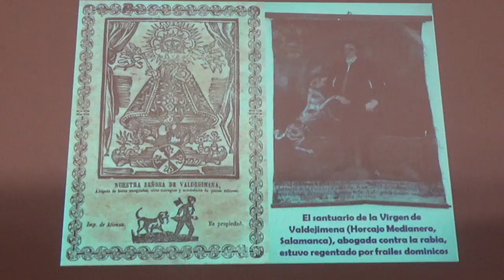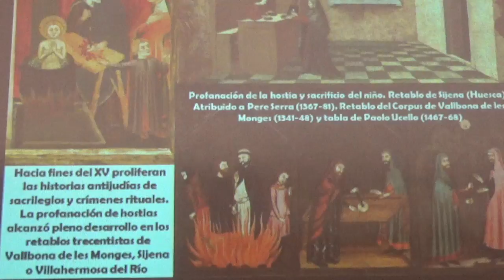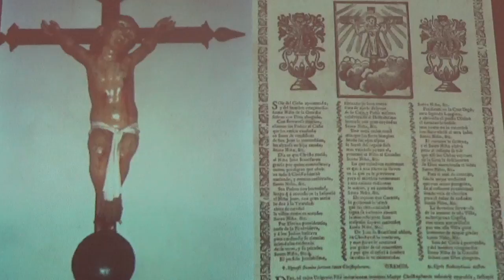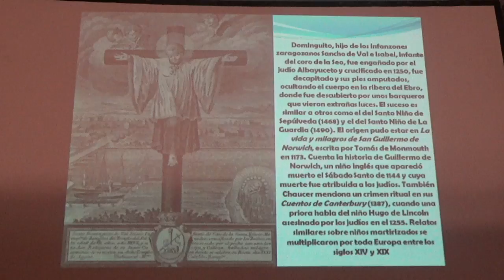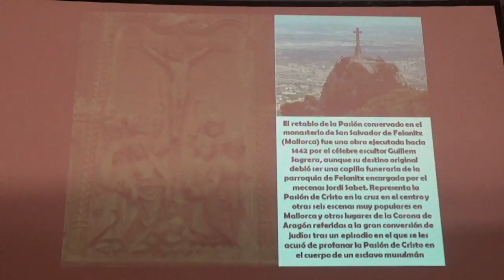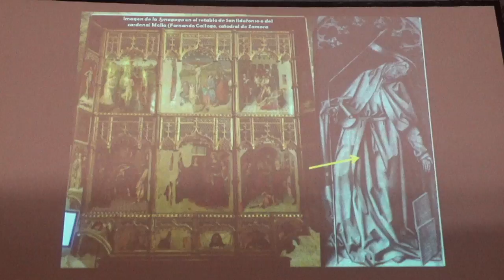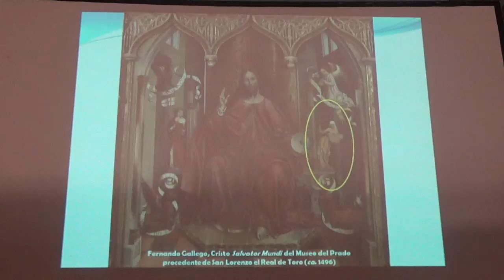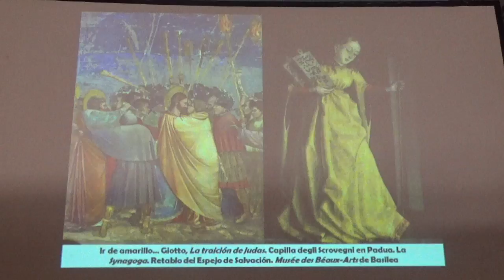2018072502 AEPE Zamora, ciudad de tránsito II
This video is about 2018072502 AEPE Zamora, ciudad de tránsito II

Instituto Cervantes Benelux is als handelsmerk wettig gedeponeerd bij het Benelux Bureau voor de Intellectuele Eigendom onder depotnummer 0508277 in klasse 41: onderwijs, opleidingen en cursussen en is een handelsnaam van de Stichting Cervantes Benelux te Nijmegen, ingeschreven onder nummer 41211928 van de Kamer van Koophandel te Amsterdam. Instituto Cervantes Limited is registered for England and Wales under Company No. 3300636 at Companies House, Cardiff